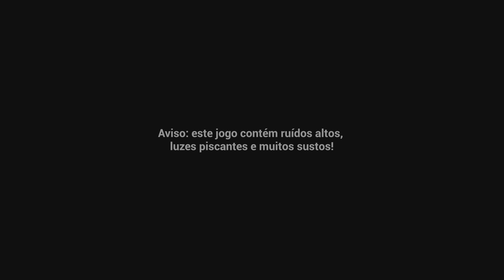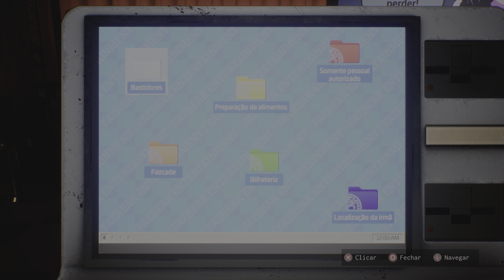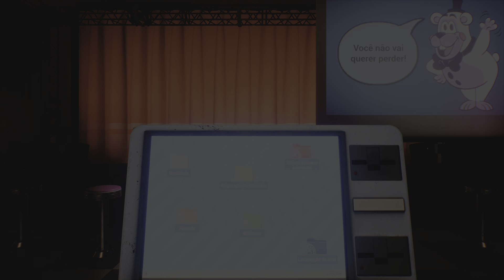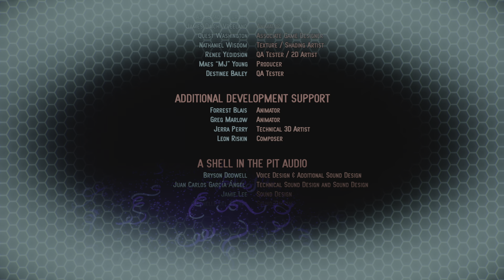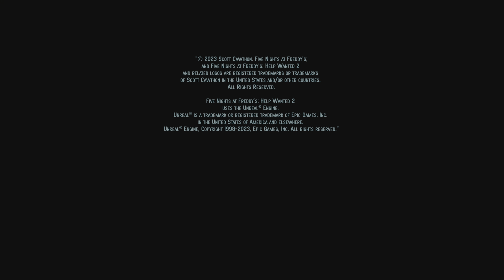FNAF HELP WANTED 2 ZERADO!!!!